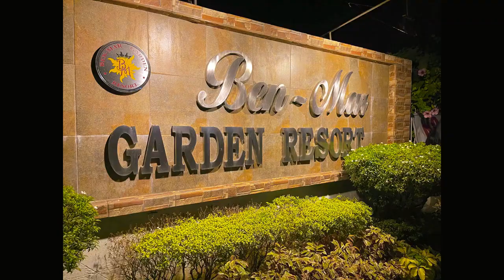Q and A Challenge at the Pool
I am glad to know your insights! You may share them by leaving your comments below.